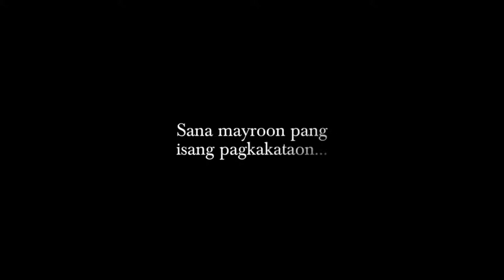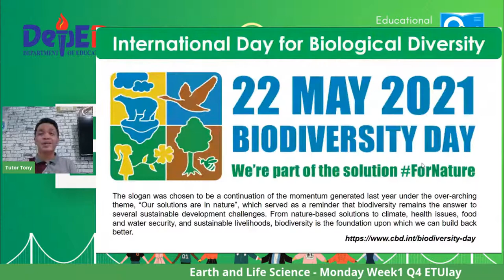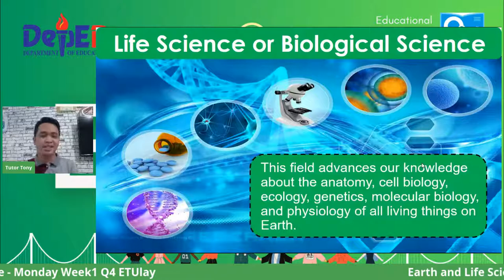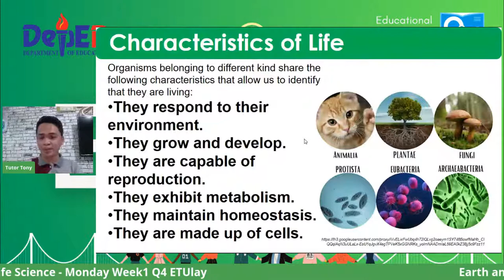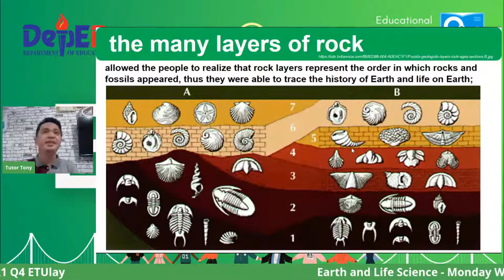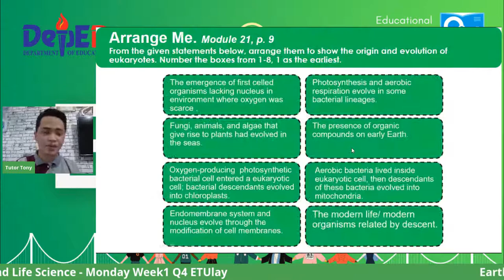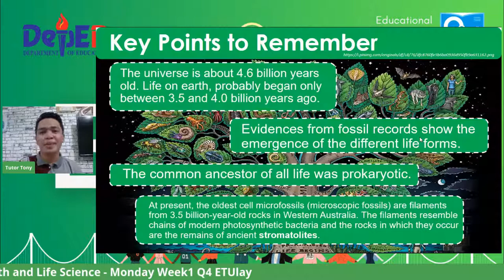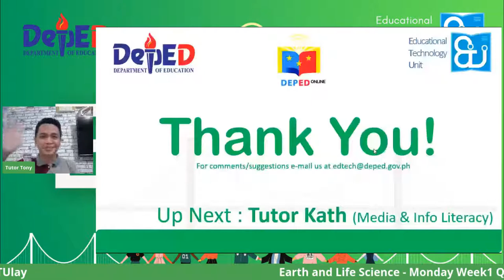Earth & Life Science - Monday Week1 Q4 ETUlay